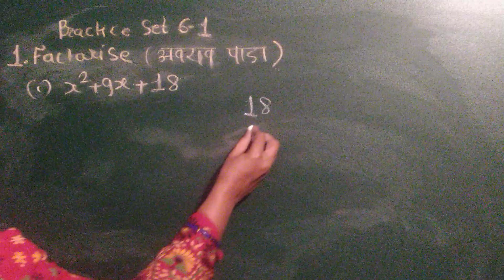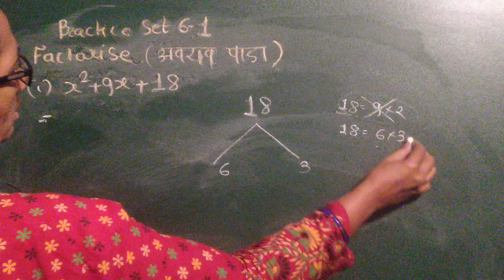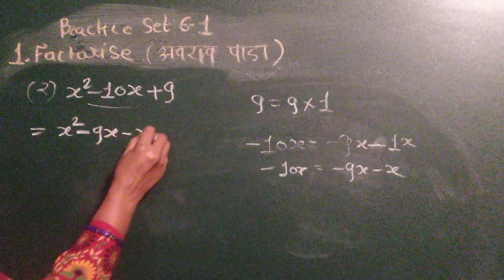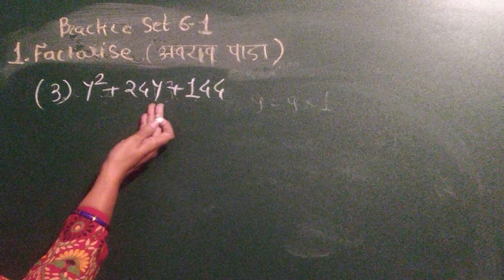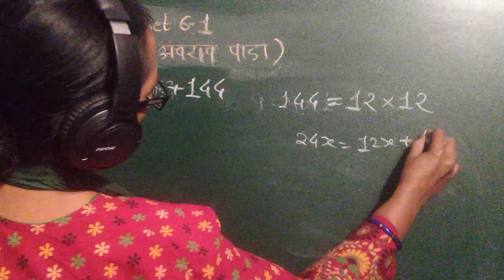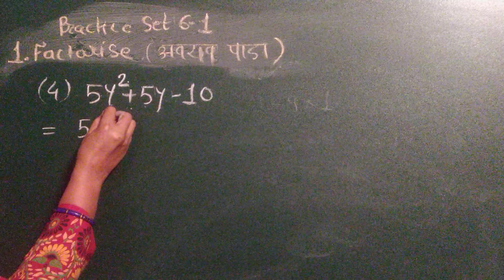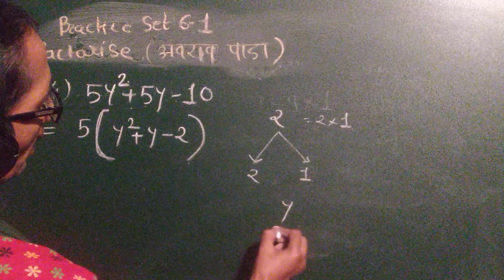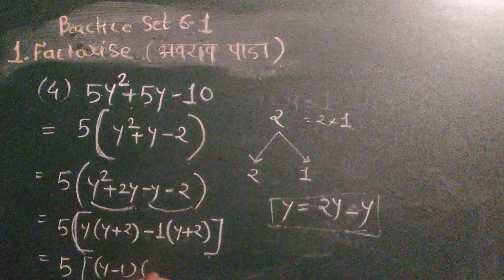6 Factorisation of Algebraic expressions. बैजिक राशींचे अवयव Std-8th .November 3, 2020